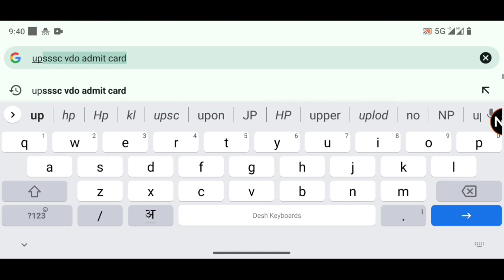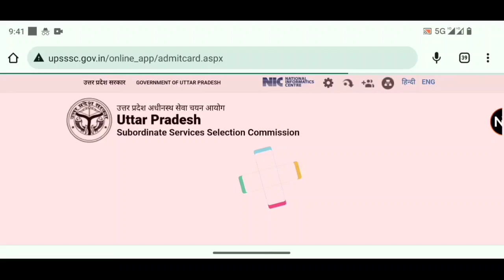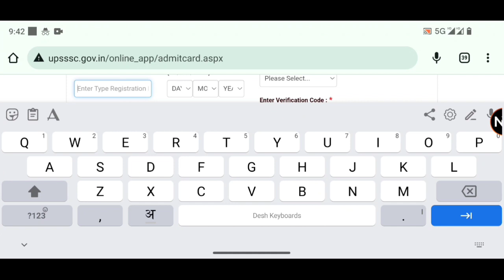UPSSSC VDO Admit Card 2023 | UPSSSC VDO Admit Card 2023 Kaise Download Kare